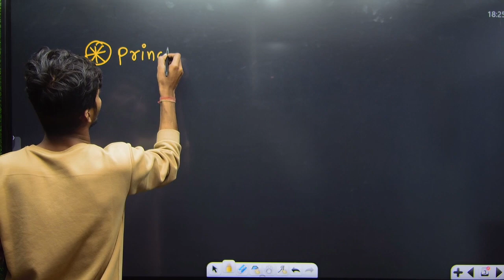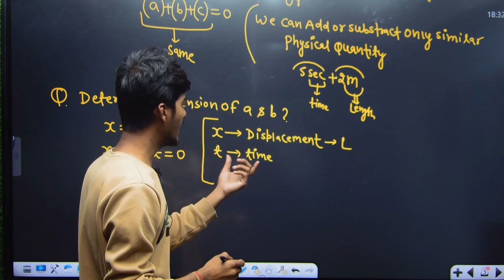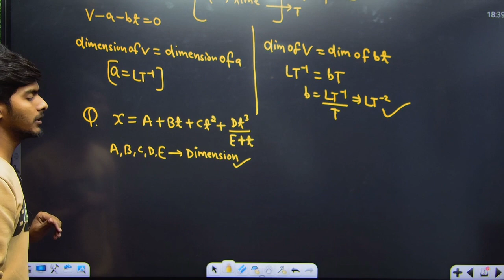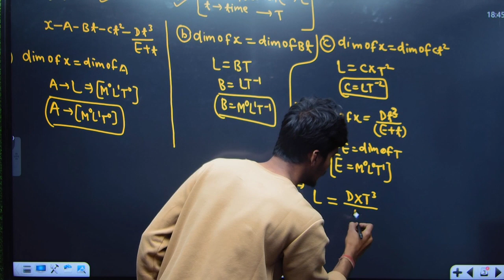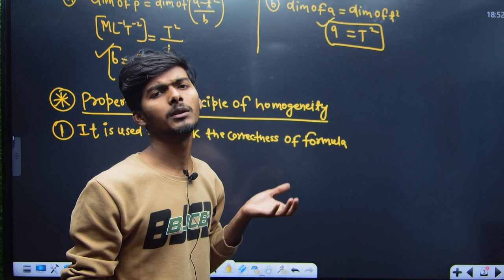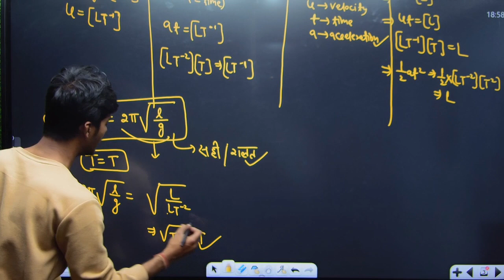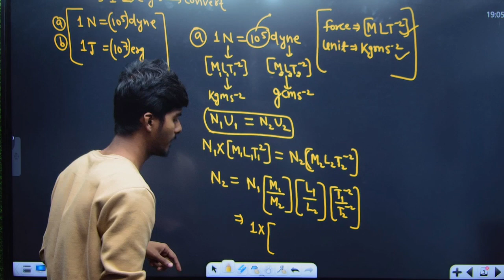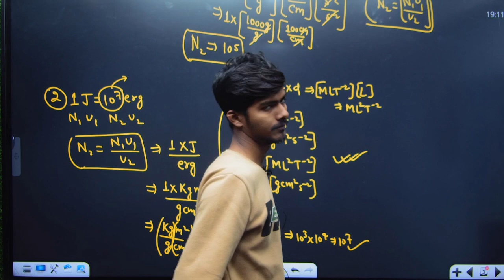CLASS-11Th Physics-Unit & Measurement Lec-# Gurukul Science Academy Basopatti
🔴📢 सभी विषयो का V.V.I नोट्स , सब्जेक्टिव ,  ऑब्जेक्टिव  प्रश्न , पिछले 15 वर्षो का पूछा हुआ सम्पूर्ण प्रश्न  लाइव क्लास में ,

🔴  प्यारे साथियो, स्वागत है आप सभी का आपके YouTube चैनल मे ।

लाइव क्लास समय : 7 AM - 8 AM : PHYSICS
                               8 AM - 9 AM : CHEMISTRY
                               9 AM - 10 AM : BIOLOGY
                               7 PM - 8 PM : MATH

HINDI MEDIUM

                               6 PM - 7 PM : CHEMISTRY
                               7 PM - 8 P M : MATH

✅Class11 & 12 :- Physics / Chemistry / Math / Biology 👈

🔴 I.sc (11th / 12th ) / Neet (Medical) & Jee mains / IIT (Engineering ) / polytechnic / Paramedical  👈

✅ गुरुकुल Team आपको निम्न कोर्स उपलब्ध करवाती है।
🔴  बिहार बोर्ड इंटरमीडिएट स्पेशल
✅  सीबीएसई बोर्ड विशेष
🔴  उत्तर प्रदेश बोर्ड
👨‍🎓 NEET / JEE फाउंडेशन कोर्स
🔴  निःशुल्क कंप्यूटर कोर्स (DCA/ADCA/TALLY)
✅ नवोदय
🔴 आप Bihar board 2024 crash course,  टेस्ट सीरीज, online classes और Quiz के लिए नीचे दिए गए लिंक  /play store से "Gurukul Academy Live" App install करे ।

🔴  गुरुकुल कोचिंग का यह प्लेटफॉर्म I.sc (11वीं, 12वीं) अंग्रेजी, हिंदी और द्विभाषी छात्रों के लिए गुणवत्ता पूर्ण शिक्षा के लिए समर्पित है।

⚠ *6 माह तक निःशुल्क कंप्यूटर💻 प्रशिक्षण*👈
✅ FREE ADCA💻 , DCA कंप्यूटर कोर्स👈
🆗 *computer टाइपिंग सर्टिफिकेट*👨‍🎓
✅ English टाइपिंग स्पीड  40+ wpm👈
🚫 *हिंदी 35+ मात्र 35 दिनो मे*👈
✅ Free Communication Skill, soft स्किल
✅ हर माह जॉब कैंप के द्वारा 25 हजार रुपया वेतन तक जॉब पाने का मौका 👨‍🎓
♐ *बारहवीं उतीर्ण सभी विद्यार्थी को 1000 रुपया प्रति माह  पढाई के लिए दिया जाता है* 👈
♐ बिहार कौशल विकाश मिशन के तहत संचालित

*हमारा पता:-* प्रथम मंजिल गुरुकुल कैंपस, कर्पूरी चौक बासोपट्टी, मधुबनी.